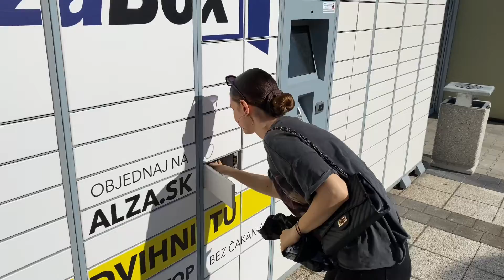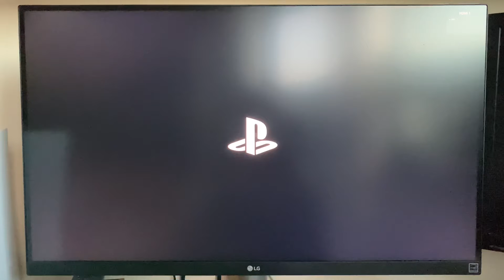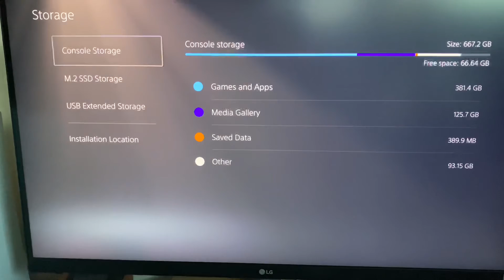PS5 SSD upgrade - Installation a NEW M2 SSD 1TB WD_BLACK SN850 with Heatsink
Created on iPhone 11 Pro Max, from hand 🖐